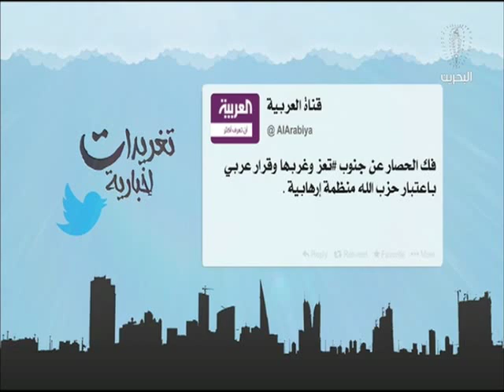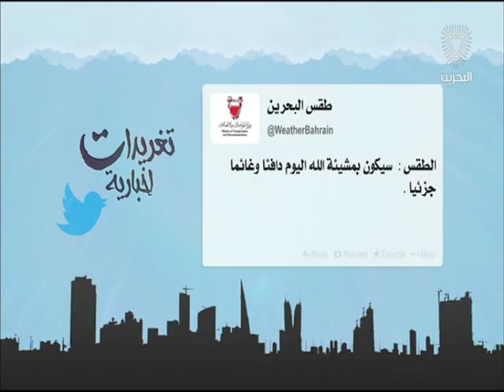البحرين: تغريدات أخبارية 12-03-2016